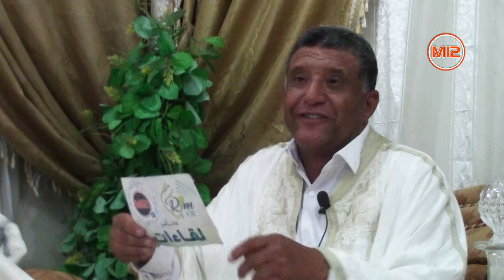برنامج لقاءات : منصف الشّتوي - الجزء 3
لقاءات : إعداد و تقديم جلال الشعينبي
الضيف 53 :  منصف الشّتوي
الجزء : 3
انتاج : M12

زوروا موقعنا الإلكتروني:
موقع جمعية الإعلاميين الهواة: